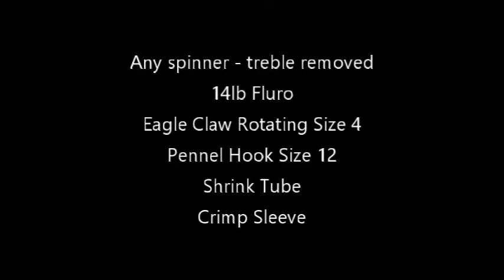Christchurch Mullet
Fishing for Mullet in Christchurch Harbour with a baited spoon.